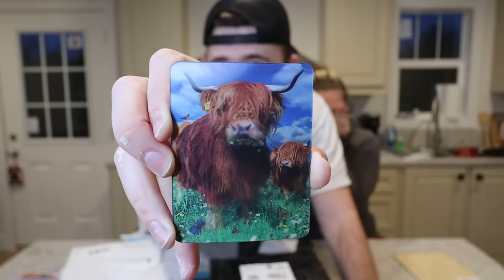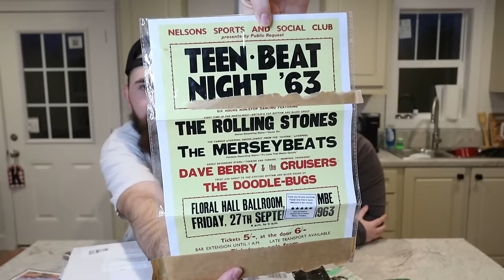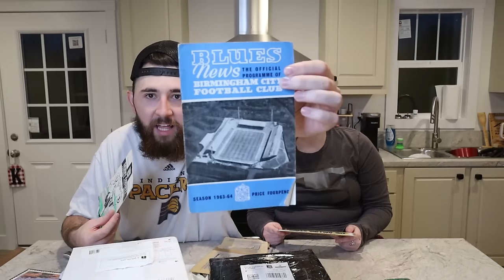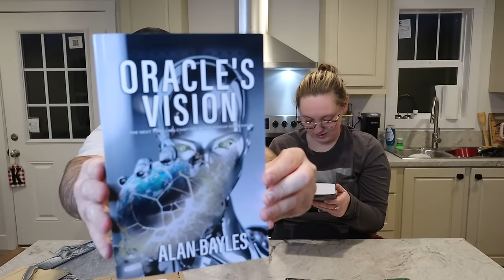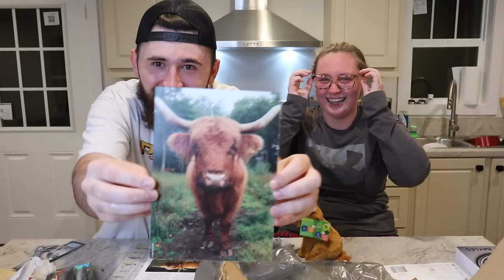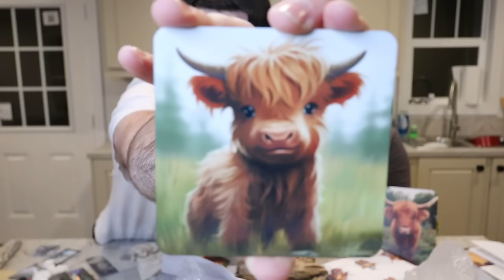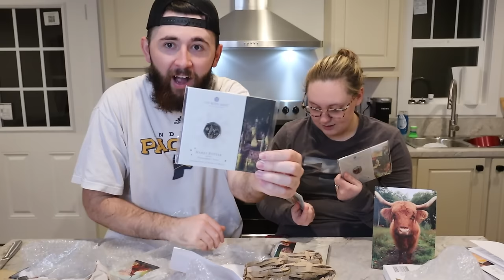Someone Finally Sent Her One... *emotional* + Unboxing British Soccer HISTORY!